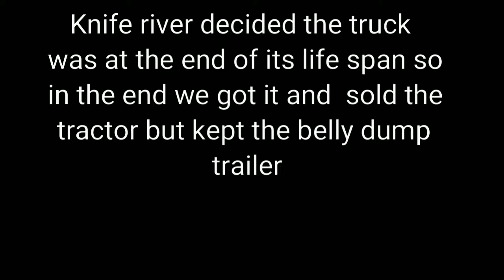Different style of review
Got a new truck sold it to an auction company and got a belly dump trailer for free! Nothing was actually sold so dont get you hopes up about purchasing this rig.  Hope you enjoyed! See ya!